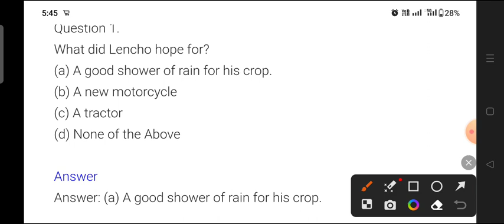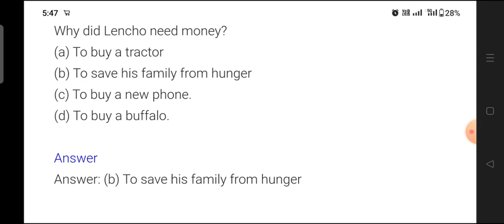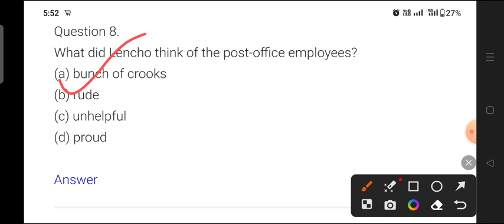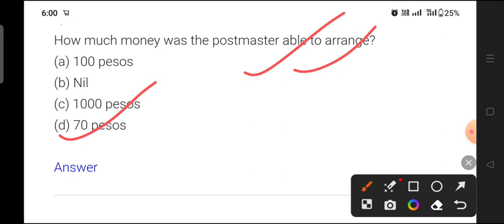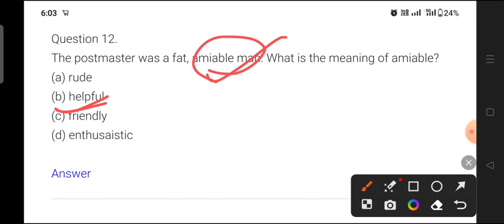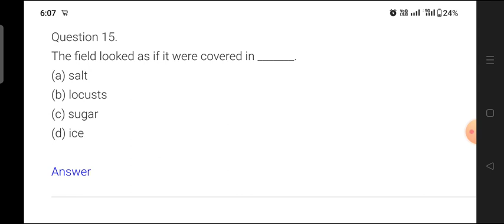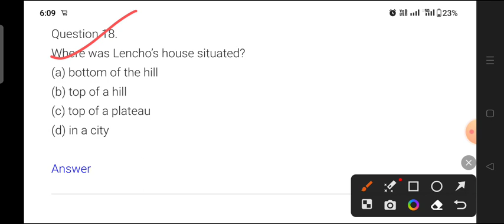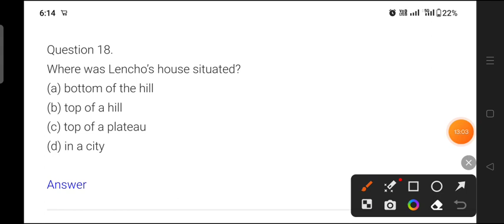A letter to God MCQ|A letter to God class 10 in English| a letter to God important question answer